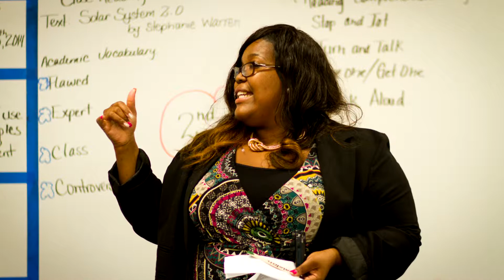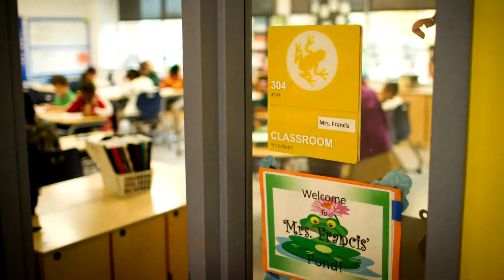Alecia Haughton-Francis- 2015 Excellence in Teaching Award Winner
Alecia Haughton-Francis, 4th Grade, Ludlow-Taylor Elementary School

As a young child, Alecia Haughton-Francis moved from Jamaica to the United States. “At times the transition was very difficult, but with the help of my teachers, I was able to adjust and excel,” she recalls. “I looked to them as sources of guidance and motivation.” The relationships she formed with her teachers inspired her to do the same for other children. A Howard University alumna, Ms. Francis has spent the past 16 years teaching at Ludlow-Taylor Elementary. “I am a better person because of my students,” she says. “I am able to be myself – the best of me. I laugh and have a great time at work, because every day there’s a new adventure waiting for me in my classroom.”

Collaborating with her colleagues and the parents of her students, Ms. Francis has witnessed continuous progress during her years at Ludlow-Taylor Elementary, both within her own class and throughout the school. Last year, 100 percent of her fourth graders grew two or more reading levels, and over 80 percent scored proficient or advanced on both math and reading on the DC CAS. Ms. Francis also pushes her students to succeed outside of the classroom, coaching the school’s GeoPlunge team to the city championship in the geography competition last fall.

Described by her Master Educator as a “natural teacher” and “a model for all other teachers,” Ms. Francis constantly searches for ways to better serve her students, driven by her belief that every child deserves a world-class education. She tries to make her students partners in the learning process. “I really love to see children come into their own and become great thinkers and doers,” she explains. “Though I am the teacher in this relationship, I see myself more as a partner who teaches and learns alongside my students.”